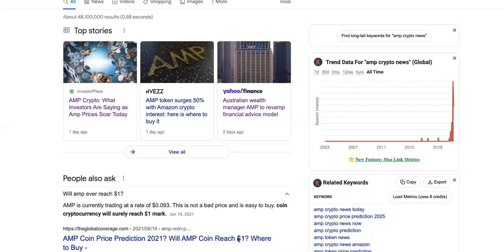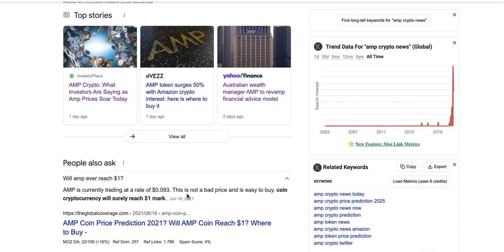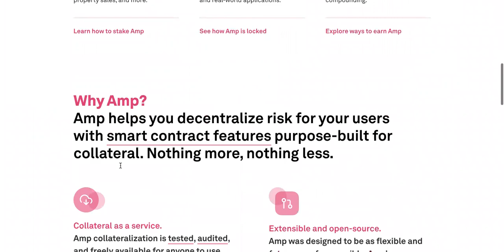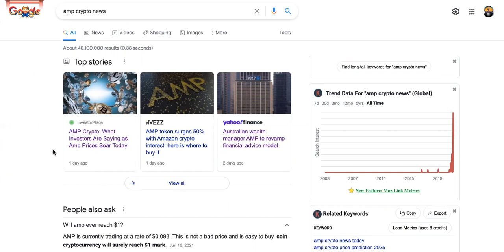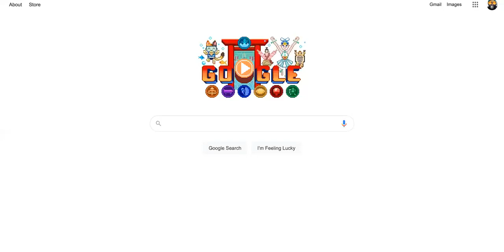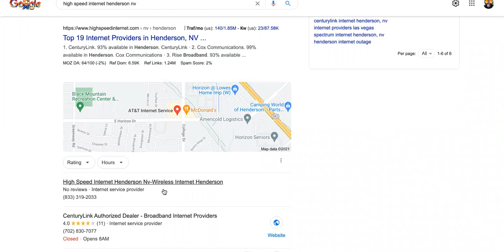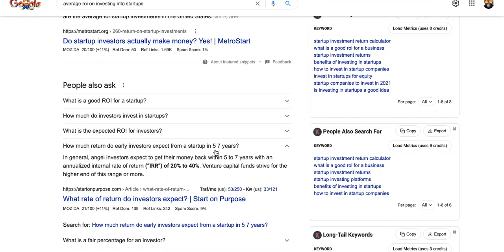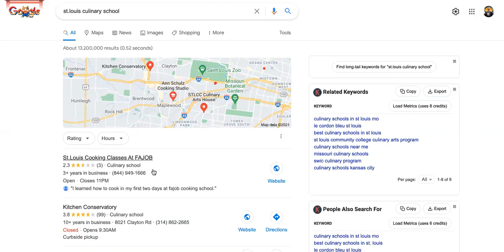Will Amp EVER Reach $1? IT Will, BUT Not BEFORE This...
When Will Amp EVER Reach $1? ANSWER IN VIDEO...